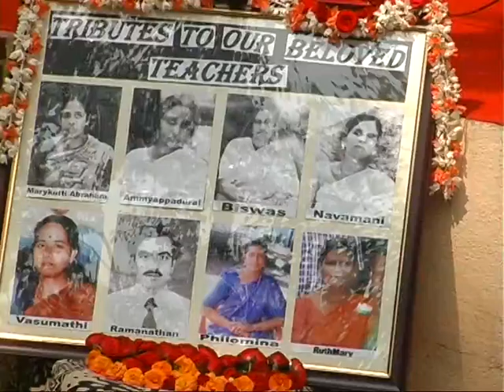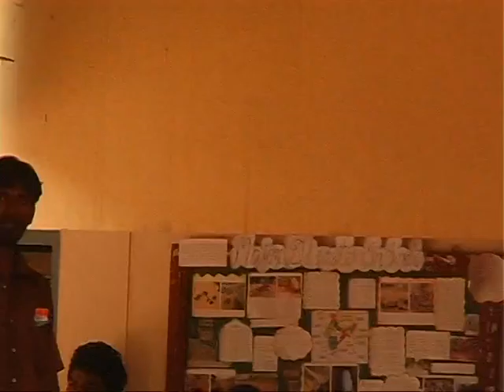OCF School Alumni Association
OCF School Alumni Association – 2016